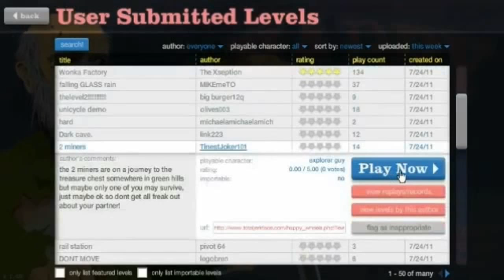ACCENTS & CAR CRASHES! - Happy Wheels - (Episode 12)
Even more insanity! Playlists should be done soon :)

= link to the game, so yeah, more Happy Wheels, all done live :)